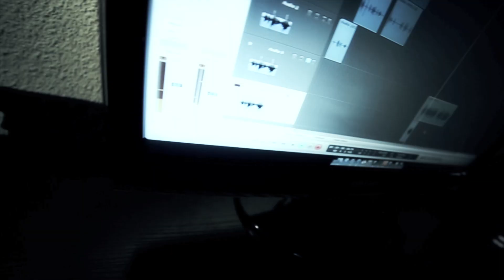Hostil - Elige tú HD ( KasiriBrothers )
Video adelanto de la maqueta de Hostil prevista para principios de 2013 ''Todo o Nada''.

Videoclip por Rafa Cabal.

Grabado en Área 51 Estudios y mezclado en DG Estudios por Lirel.

Producido por Lirel.